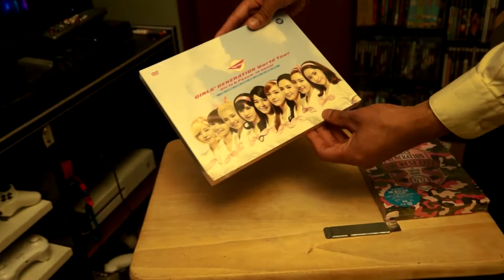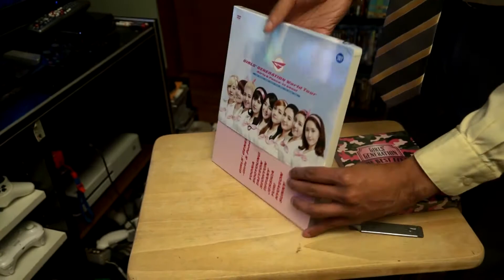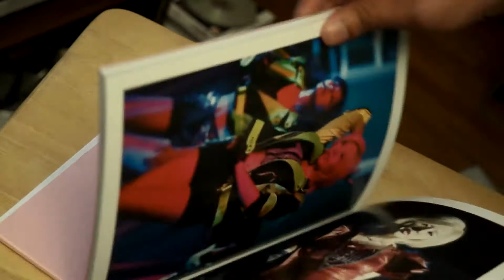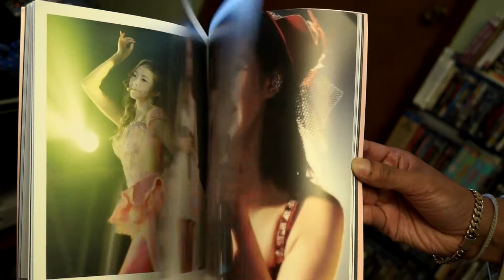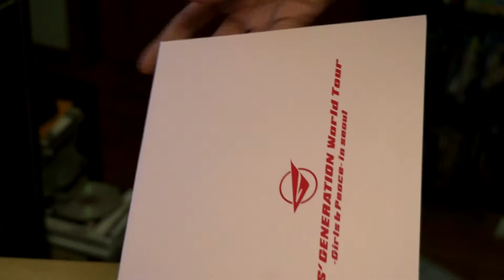Unboxing: Girls' Generation World Tour - Girls & Peace in Seoul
Unboxing by King Mean AKA Pretty Kool Gai and emptyways on youtube.